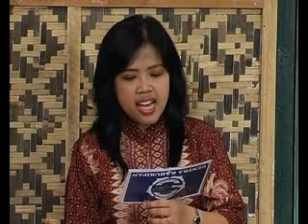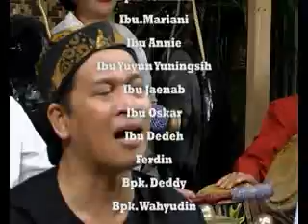munggah ka Sawarga bag. 1